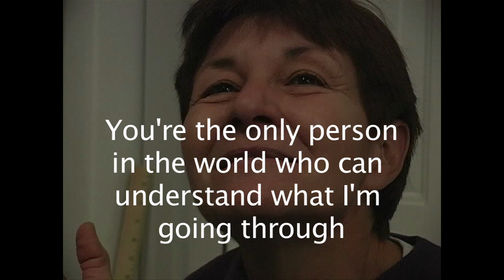Ma Voicemails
My fave voicemails from my mom.